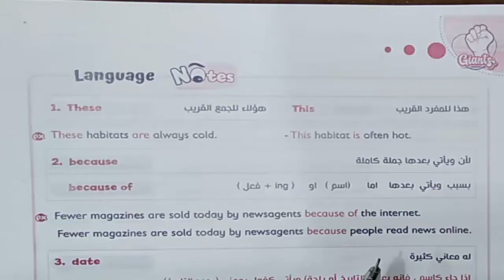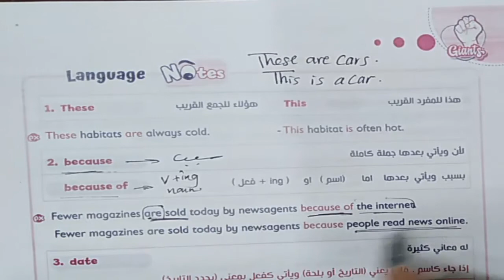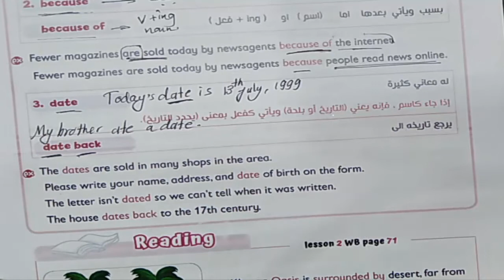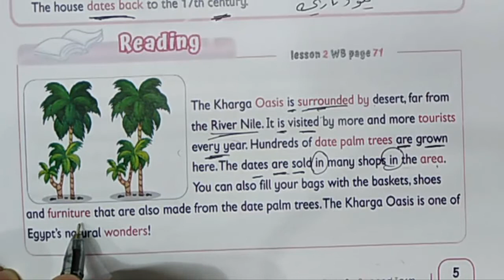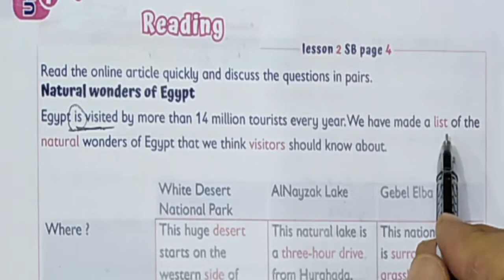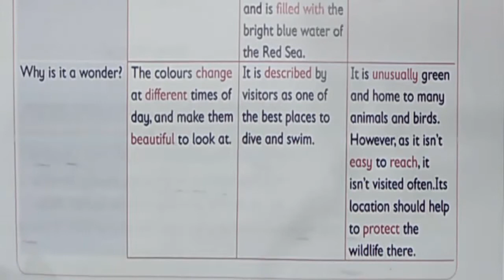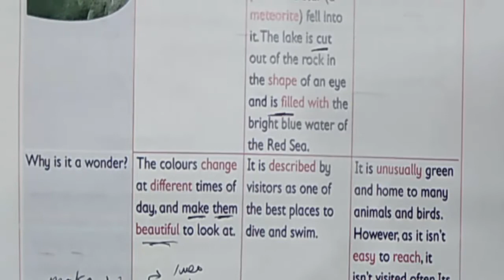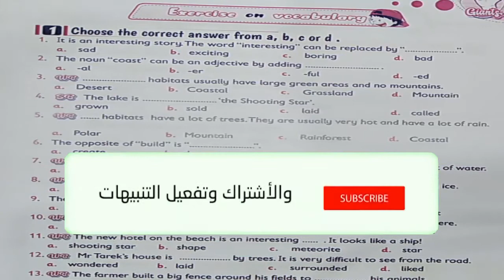لثالث الاعدادى ترم ثانى 2022 / unit 7 lesson 1-2 READING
شرح منهج الثالث الاعدادى 2022 ترم ثانى الوحدة السابعة قراءة الدرس الاول والثانى
رابط التلجرام

ده رابط الوحدة السابعة من كتاب giants حملها واحفظ الكلمات وا ستعد للحل ص 7 و10 و11 و12